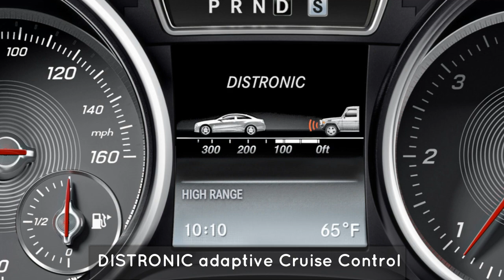Mercedes Benz G-Class SUV